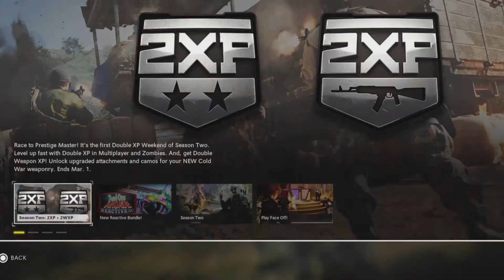XM4 in Season 2 hits different...say less (BLACK OPS COLD WAR MULTIPLAYER)